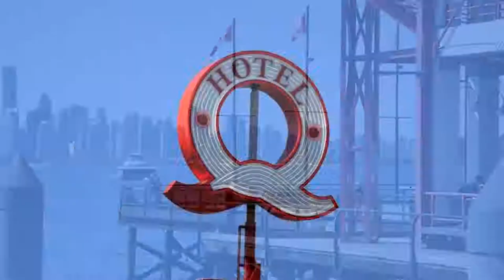Hillshire Place: 102 - 310 3rd Street East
Bright, south facing 851 sq.ft. home with open-concept kitchen, 2 bedrooms, 1 bathroom and a huge 300 sq.ft. balcony with peek-a-boo views. Soak up the sun and grow veggies on your huge deck.  Imagine living so close to all your needs! Only steps from restaurants, theatre, community centre, the ocean, Lonsdale Quay, Seabus, and shopping! Updates include new paint, newer laminate floors, washer/dryer, updated electrical panel, new soaker tub and tile in bath.  Well maintained building has new boiler, new pipes, brand new fire detection and sprinkler systems (both throughout the building), and an upgraded elevator. 1 storage locker and 1 parking.

Ina Ervin
Coldwell Banker Prestige Realty